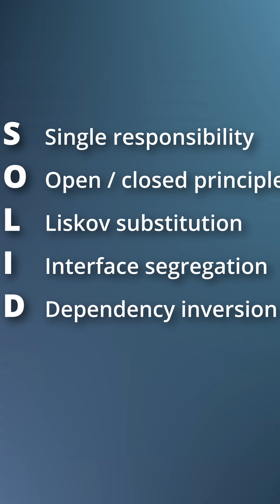Watch this BEFORE you use the Single Responsibility rule in Unity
Single Responsibility is one of the five SOLID principles, and it's meant to make writing maintainable code easier to do. However, when you're making a game for the first time, it can be very easy to misinterpret this rul in a way that makes your game impossible to work on.